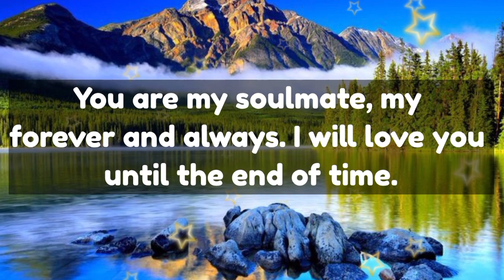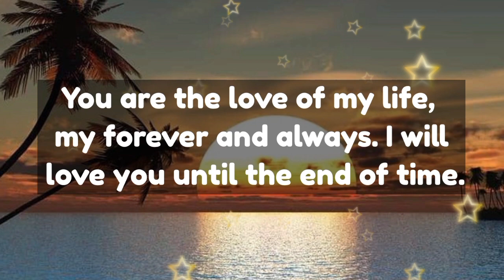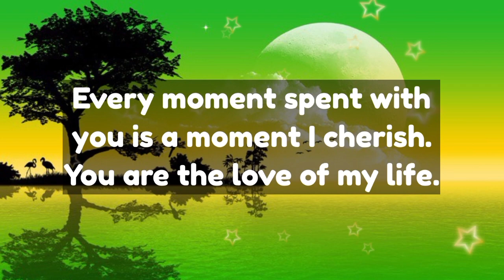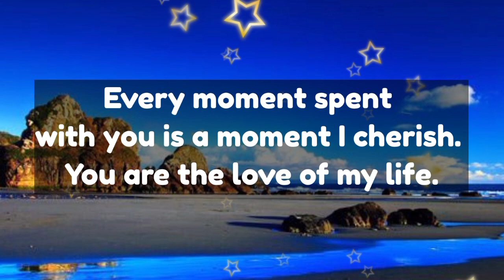Dm to Df 💌💕 // YOU HAVE CRAZY FIGURE AND I CAN'T CONTROL MYSELF..❤😘😍🩷😘🥰💌🫂💯🧬💕🎈🎁🪅👑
1

my love
dm current energy
divine masculine
dm df
dm message to df today
dm tarot
dm reading
twin flame
twin flames
Karmic
happy twins 11:11
love
Love
love quotes
love poem
love poems
love lines
love feel
true love
poem
poems
love songs
love music
feelings of love
love feelings
Dm to df
dm df
dm
 df dm
aquarius
df
taurus
unique tarot
all i want
aquarius tarot
virgo
twin flame reading today
twin flame